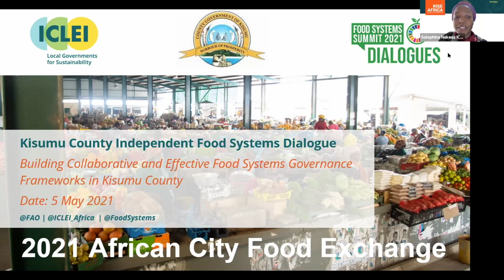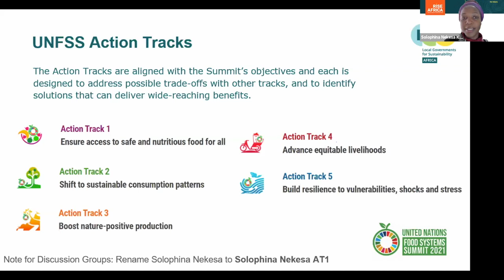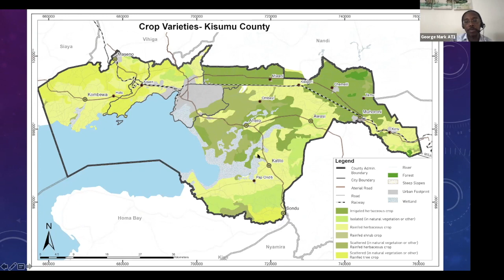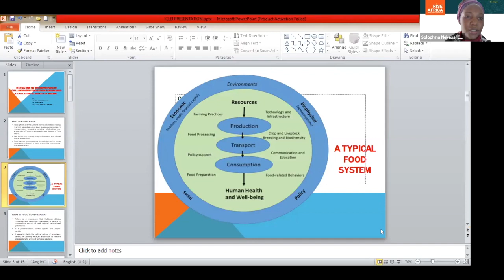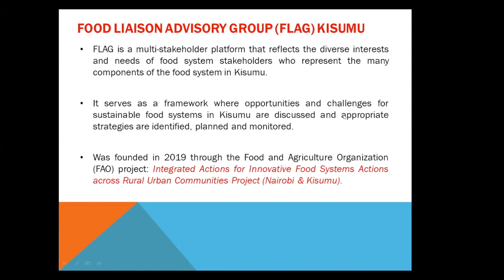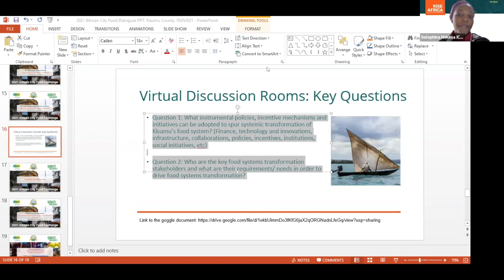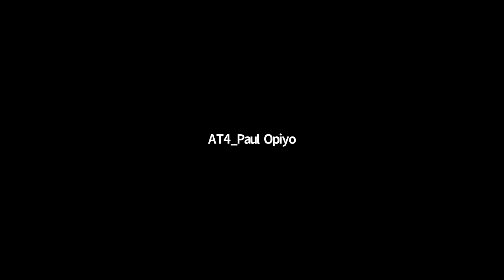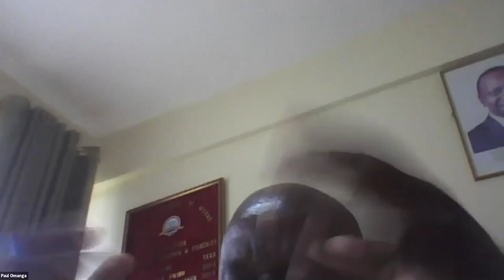Kisumu Independent Dialogue: Building Collaborative and Effective Food Systems Governance Frameworks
This dialogue took place on 5 May 2021 as part of the 2021 African City Food Exchange, leading up to the UN Food Systems Summit.